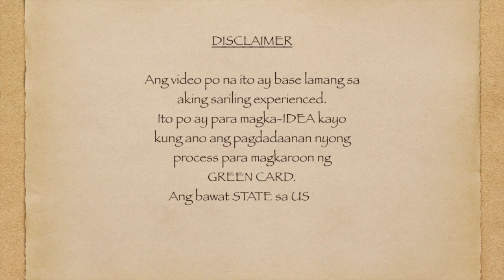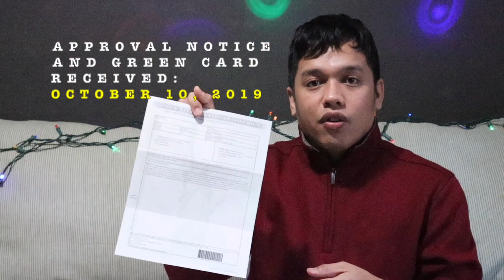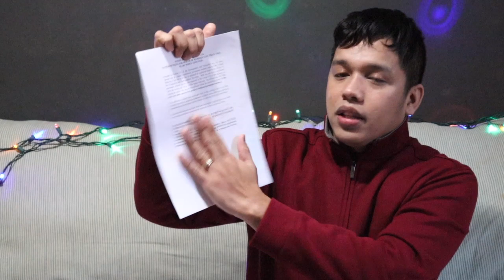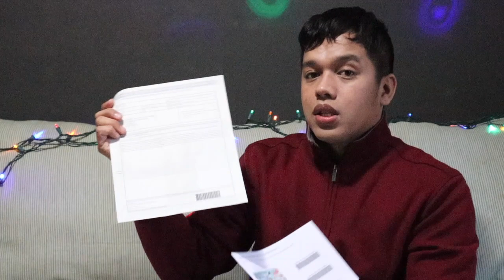HOW LONG IT WILL TAKE TO GET A GREEN CARD IN THE USA? | AOS TIMELINE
Hello everyone another informative video for all of the kabeshy there who's processing their green card, maybe this video will give you ideas on how long it will take?, Watch till the end to learn something about the matter.

Loveyou all